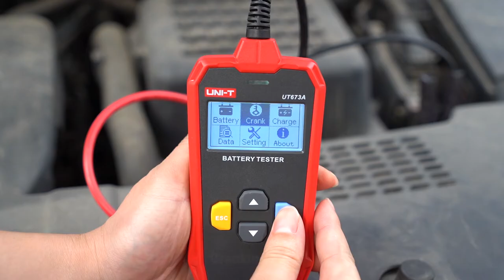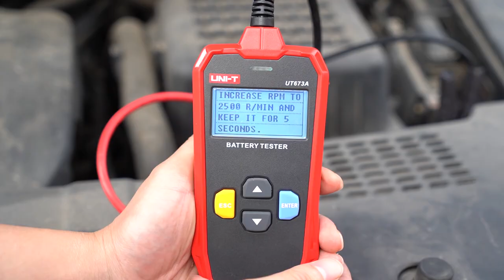Newest Car Battery Testers 2021 | Convenient, Quick and Accurate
The newest launched UNI-T UT673A/UT675A car battery testers can conveniently, quickly and accuratly measure the actual cold cranking amps capacity of the car starting battery, the health degree of the battery itself, and quickly detect the common faults of the car starting system and charging system, which is helpful for the maintenance personnel to quickly and accurately judge the fault location of the car to facilitate the rapid maintenance.

Five test functions introduced in this video includes:
- Battery voltage test
- Battery internal resistance test
- Battery life test
- Cranking test
- Charging test

The UT673A/UT675A is suitable for battery capacities from 3 to 250Ah. These CE certified testers can rapidly and accurately detect common faults caused by battery. UT675A also includes USB communication and built-in printer for report generation.